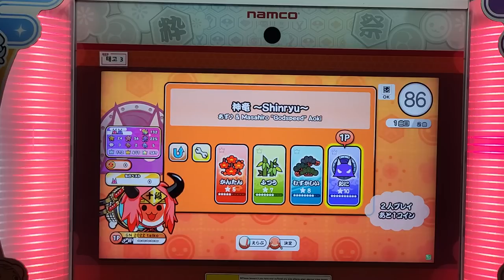太鼓の達人 神竜 ～Shinryu～ 裏 譜面確認